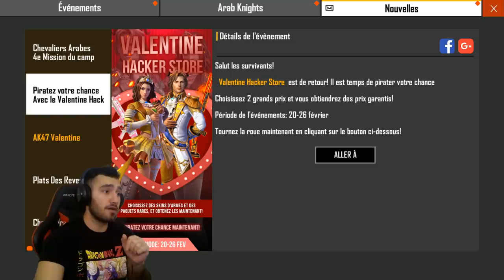HIS BACK THE KING 👑 فري فاير - وأخيرا رجوع 🤴 سكين الملك وتجربته 😍 متجر هكر الحب